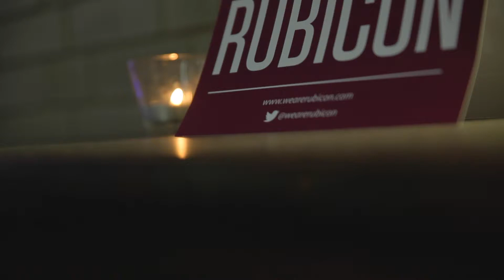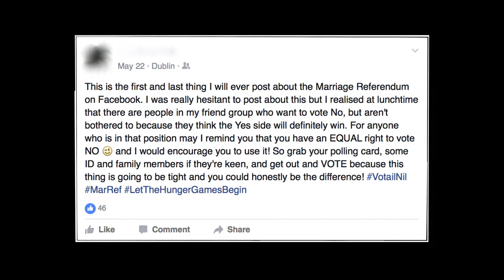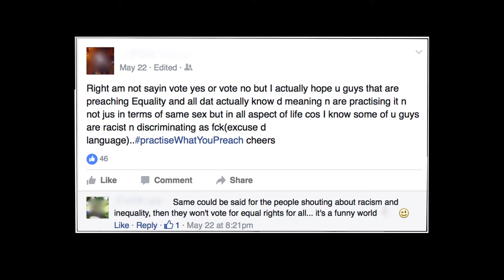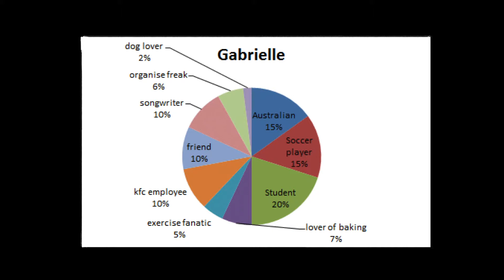Philip McKinley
From Rubicon 2015, a culture and faith tank in Dublin, Ireland.
Filmed live at the Church of Ireland College of Education.
Special thanks to Tiny Ark for filming and George Griffin for editing.
Follow Rubicon on Twitter: @wearerubicon